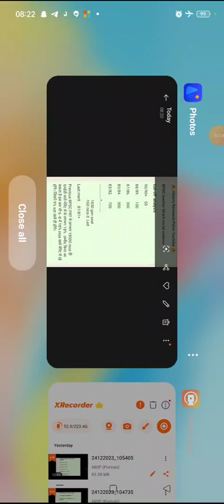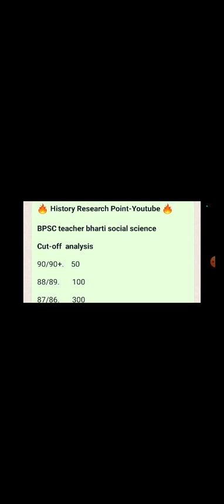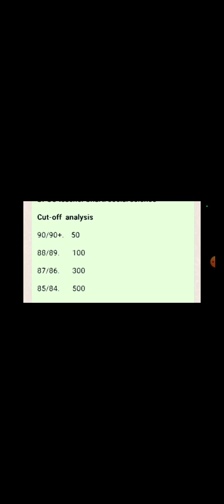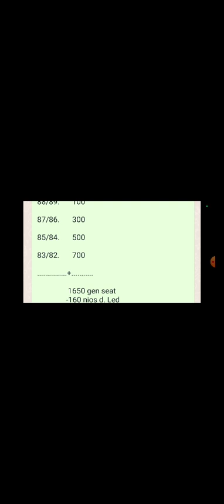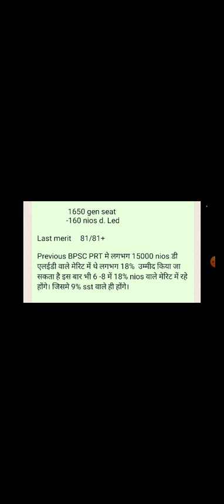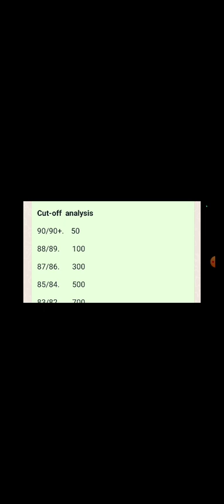BPSC teacher 6 to 8 cut-off 100% सटीक विश्लेषण/ बेफिक्र रहें। social science cut-off Bihar teacher